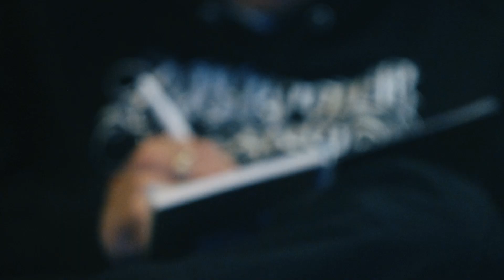阿修羅MIC - 生い立ち (prod.Libro)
阿修羅MIC - 生い立ち

監督　薗田賢次
照明   KEISHI UNNO

2020 1/31 Fri Release
阿修羅MIC 2nd EP『ASURA』

Prod by. Libro

-Track List.
1. The Men pro. dj honda
2. 生い立ち pro. Libro
3. High Life pro. FEZBEATZ
4. 365DAYS feat. 舐達麻 "BADSAIKUSH & DELTA9KID"
pro.GREEN ASSASSIN DOLLAR
5. Voice feat. D.O & EMI MARIA pro. DJ RYOW